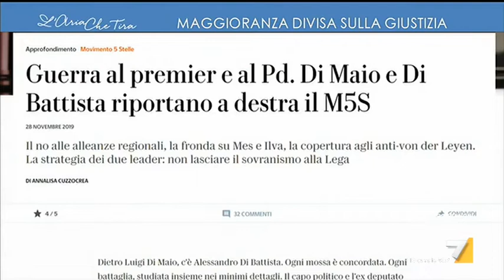Maria Teresa Meli: "Il cuore di Di Battista e di Di Maio batte a destra, i veri populisti sono ...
Maria Teresa Meli (Corriere della Sera): "Quella del PD e di Italia Viva , di pensare di avere a che fare con gente che non fosse populista, sovranista, di destra, è stata una pia illusione".